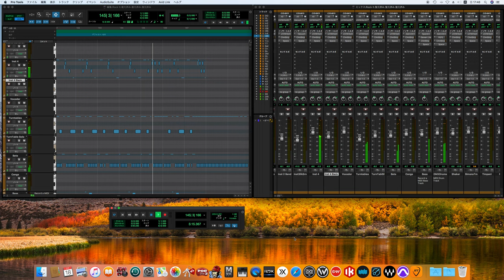Rockit / Herbie Hancock song cover (80's sound finish)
Future Shock
フューチャー・ショック
Herbie Hancock
ハービー・ハンコック

Personnel
Musicians
Herbie Hancock – piano, synthesizer, Fairlight CMI, keyboards
Bill Laswell – electric bass
D.ST. – turntables, "FX"
Pete Cosey – electric guitar
Michael Beinhorn – keyboards
Daniel Poncé – percussion
Sly Dunbar – drums, percussion
Dwight Jackson Jr. – lead vocals on "Future Shock"
Lamar Wright – lead vocals on "Rough"
Bernard Fowler, D.S.T., Roger Trilling, Nicky Skopelitis – backing vocals

Production
Material – producer
Herbie Hancock – producer
Tony Meilandt – associate producer
Billy Youdelman – engineer at Garage Sale Recording
Bryan Bell – engineer at Garage Sale Recording
Dave Jerden – engineer at Garage Sale Recording
Dominick Maita – engineer at RPM
Mike Krowiak – assistant engineer at RPM
Martin Bisi – engineer at OAO
Dave Jerden – mixing
Howie Weinberg – mastering
David Em – artwork